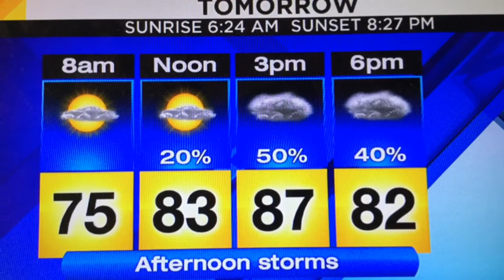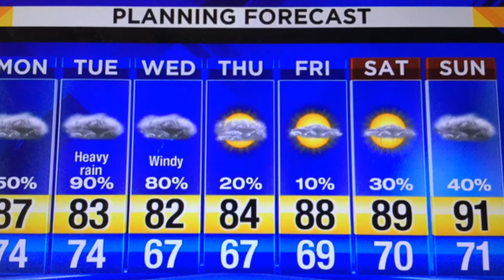Rain for days